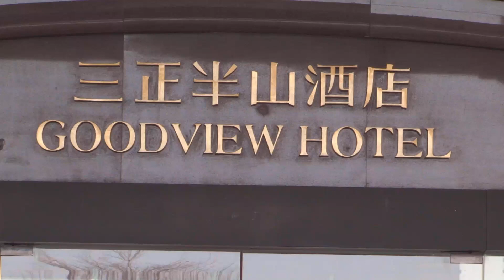Mrs. World 2016 Day 5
The Mrs. World 2016 Contestants practice a new dance routine created by the world famous dance choreographer, Raphal, at the Goodview Hotel Tangxia in Dongguan, China